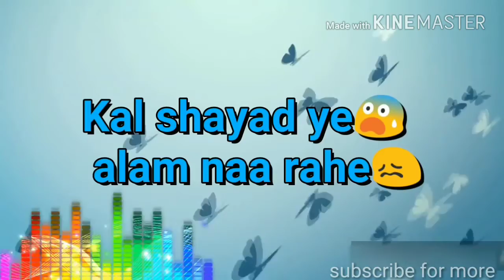Remix whats app status|| love whats status 😘😘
Are you looking for Best Whatsapp Status? These 300+ WhatsApp Status of 2018 will help you to express your feeling in terms of words.                Very beautiful moment
                    by emotional status